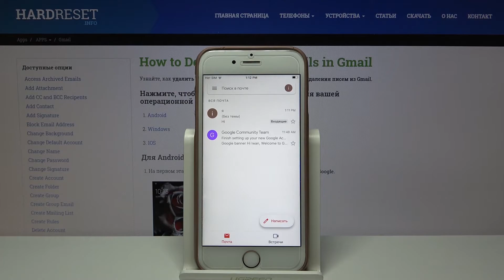Gmail — Как в мобильном приложении Gmail удалить несколько электронных писем сразу?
Больше информации про эту и другие функции Gmail и много всего интересного вы можете найти у нас на сайте
Если вы хотите удалить сразу несколько сообщений в Gmail на iPhone, но не знаете как это сделать, тогда вам стоит посмотреть это видео. В нём мы покажем и расскажем вам как удалять сразу несколько электронных писем в мобильном приложении Gmail.

Как удалить несколько сообщений сразу в Gmail? Как в Gmail удалить одновременно несколько сообщений?